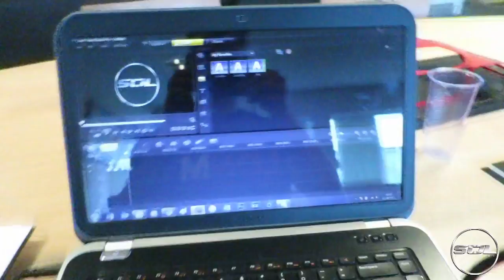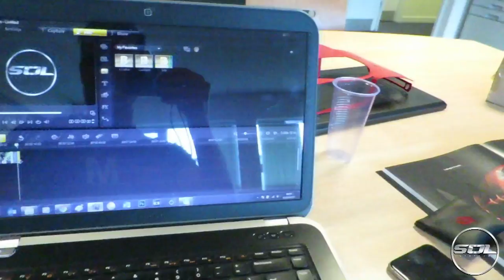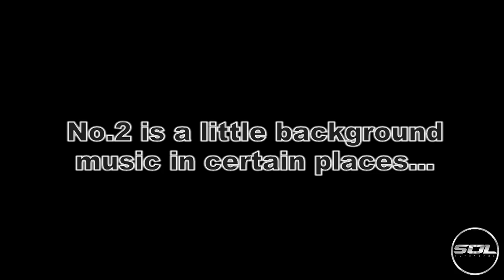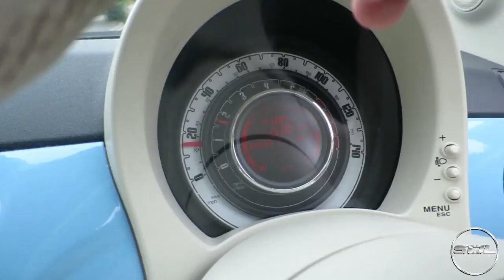NEW LOAN CAR CLIFFHANGER VLOG!